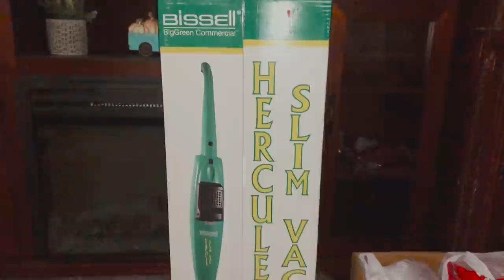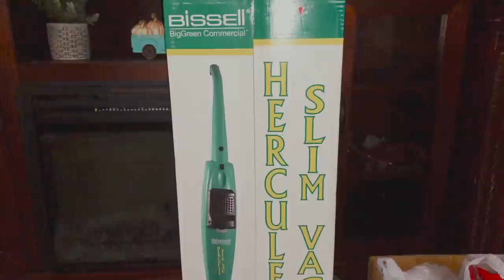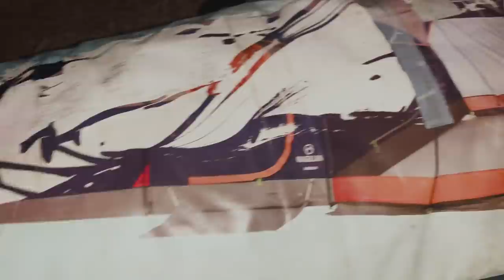RIDIN’ DIRTIES // AUCTION HAUL // OYSTER ROAST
♡ HEY Y'ALL! I'm glad you're here! My name is Lacie, I live
in South East Georgia in a 1984 single wide mobile home with my husband, 4 year old daughter, and 3 dogs. You'll see a whole lot of cleaning, some cooking, DIY, trailer remodels, & more. I hope y'all decide to stick around!